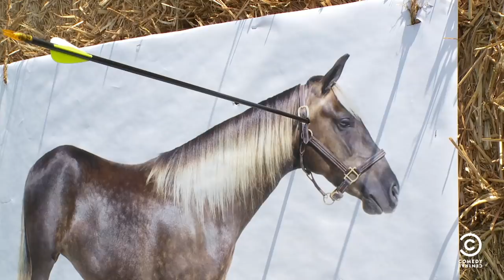Tosh.0 - 2012 Tosh.0lympic Games - Uncensored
Daniel gets in on some Olympic action by doing every sport in record time.

About Tosh.0:
Tosh.0 is a weekly topical series hosted by comedian Daniel Tosh that delves into all aspects of the internet, from the ingenious to the absurd to the medically inadvisable. Through segments like Video Breakdown, 20 Seconds on the Clock and Web Redemption, Tosh has established himself as the preeminent expert on exhibitionist weirdos, injurious idiots and the best worst things on the web.

Tosh.0 airs Tuesdays at 10/9c on Comedy Central.